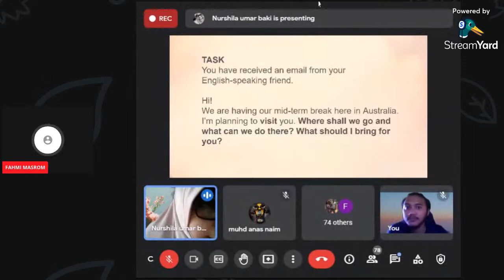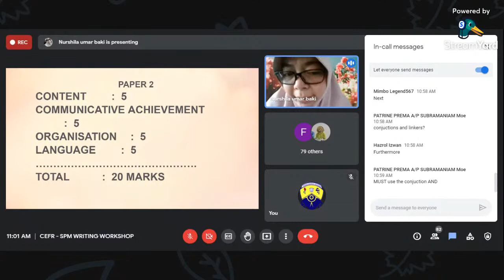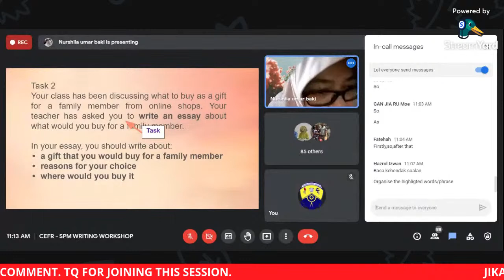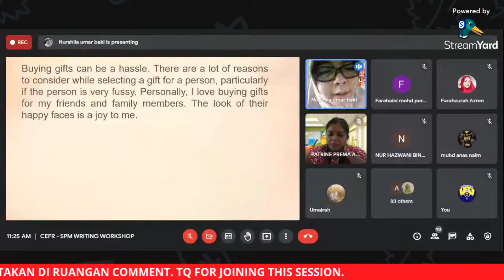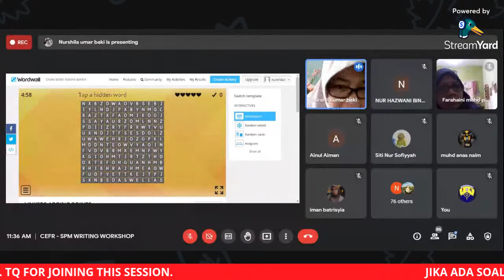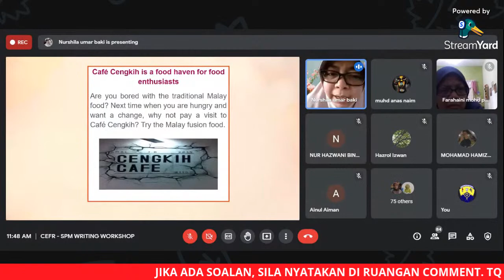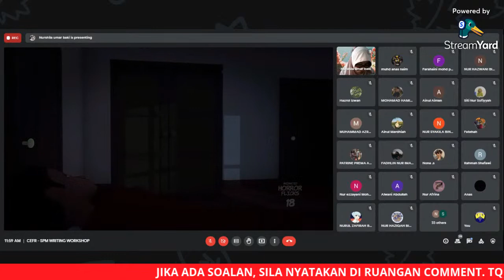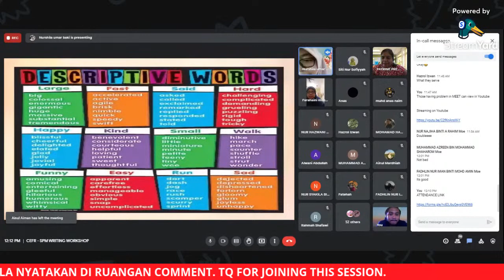CEFR WRITING SPM